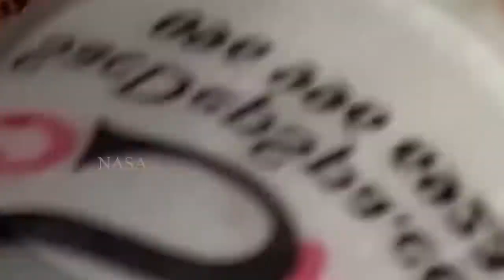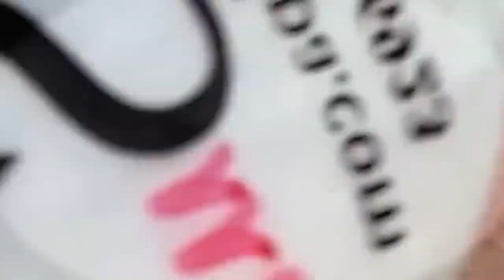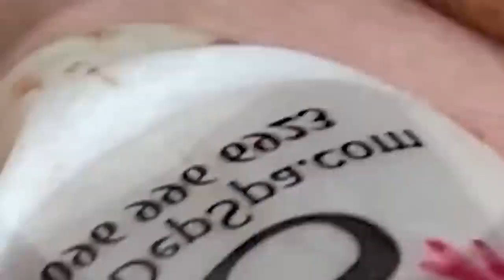سر حل المشاكل 168